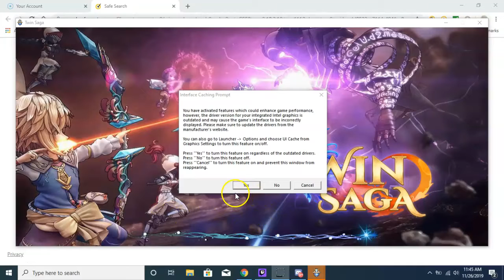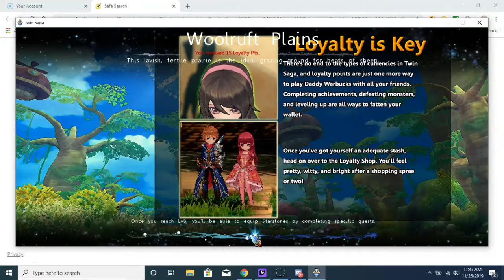Twin Saga ep 1